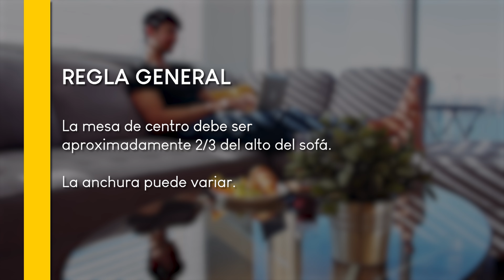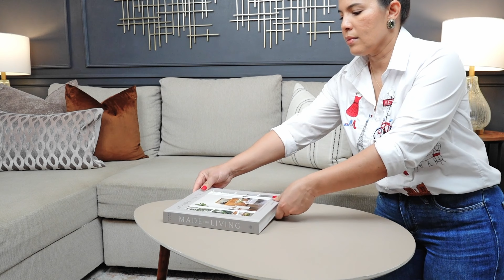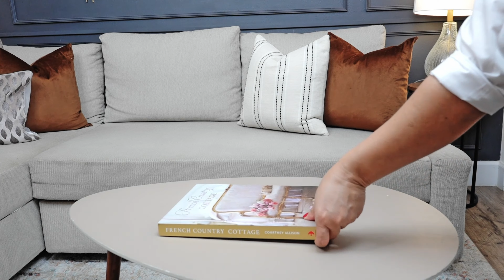INCREÍBLES CLAVES PARA DECORAR TU MESA DE CENTRO! 😲 Decoración Lujosa y Elegante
Elegir y decorar muchas veces una mesa de centro para nuestra sala puede ser un tanto difícil a veces, pero con estas increibles claves, podras decorarla de forma lujosa y egelante.

¿Cuál es tu clave para decorar tu mesa de centro? Avísanos en los comentarios abajo

MIS FAVORITOS DE AMAZON